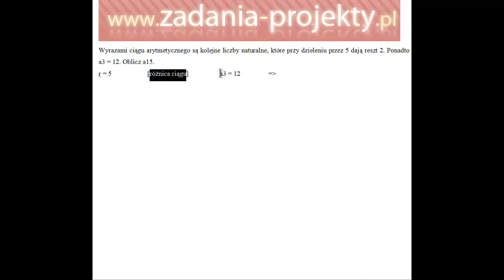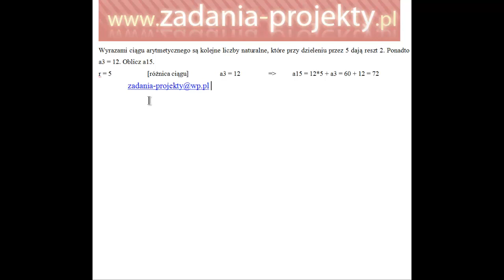Ciągi - ciąg arytmetyczny jak obliczyć n-ty wyraz ciągu przykład rozwiązanie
Na filmie pokazuję, jak można obliczyć wskazany w zadaniu wyraz ciągu arytmetycznego i jak znaleźć brakujące dane do obliczeń.